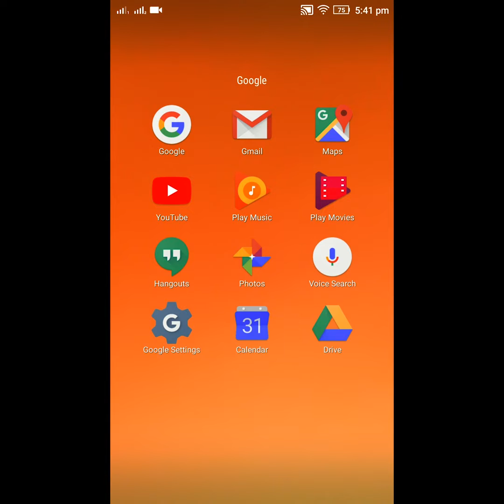Bitter Gourd Curry | Homemade Tasty Kakarakaya Pulusu Recipe | Food World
అమ్మల కాలం నాటి చేదు లేని కమ్మటి కాకరయకాయ పులుసు చేసుకోండి ఇలా |  Good Healthy Bitter Gourd curry | FOOD WORLD